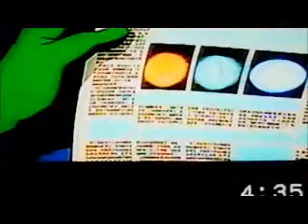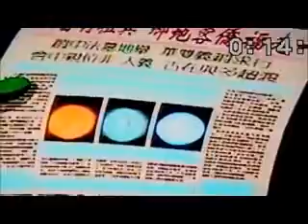Parrish's Signs To Coming Fulfillment. Section 9. Letter S. 10 of 12. Parrish's Prophecies V.Suns